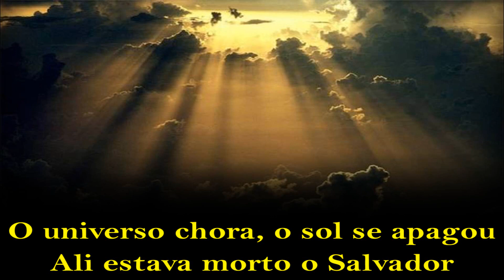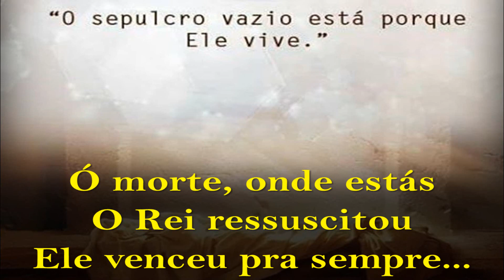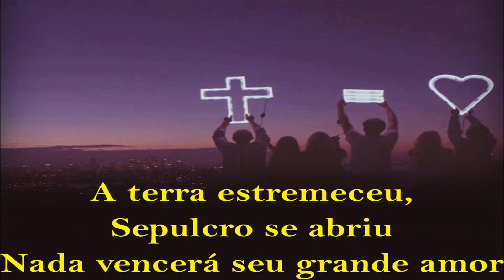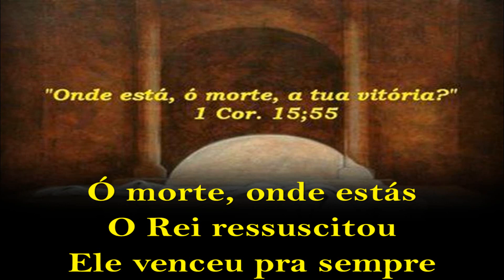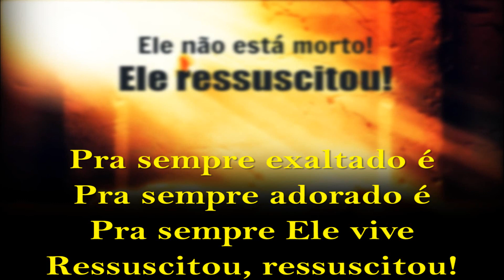Pra Sempre - Fernandinho ( Legendado - Letra )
👻 Facebook»» @IEBEdracena

Deus os Abençoe, Glórias ao SENHOR !

SOMENTE EM CRISTO HÁ SALVAÇÃO : Atos 4:12